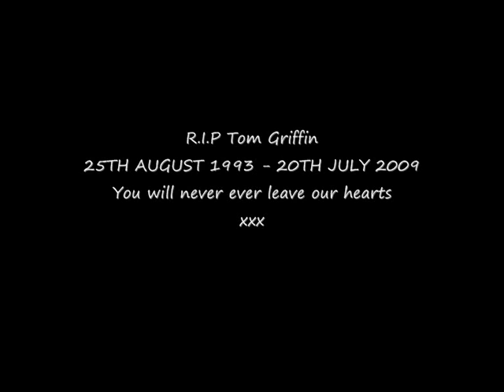TOM GRIFFIN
R.I.P TOM GRIFFIN